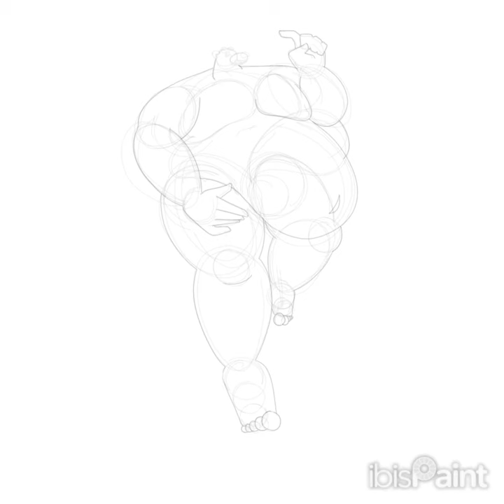(Epilepsy TW) Bara OC / wer raccoon Hyacinthine